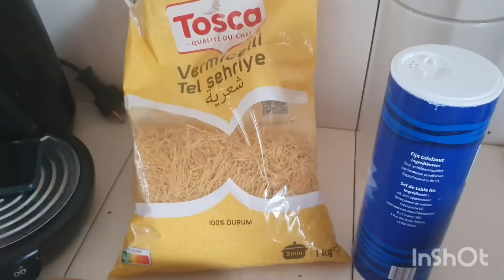كلشي يتشكا علاش عبدالرزاق ساكت وأشنو بينو وبينها جابو ليا خبارها